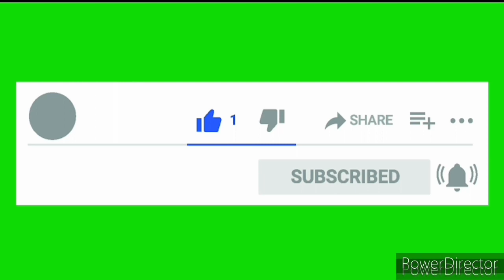Good News In Cambodia! Bats, Online Shopping, And More!